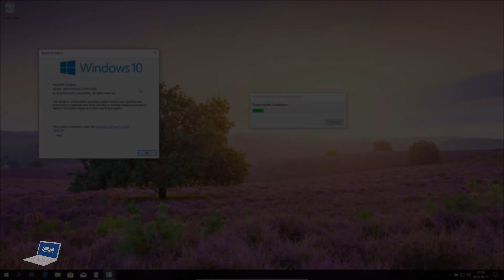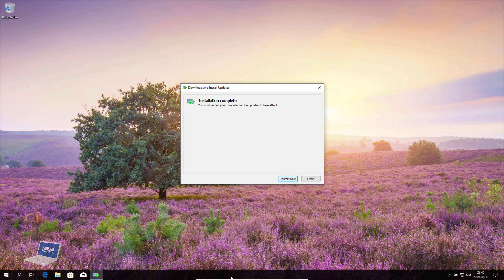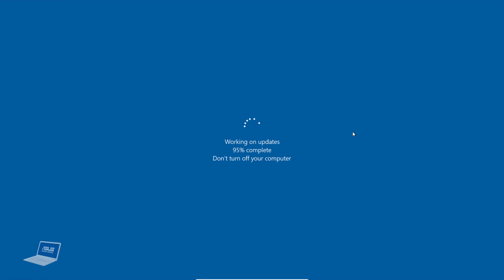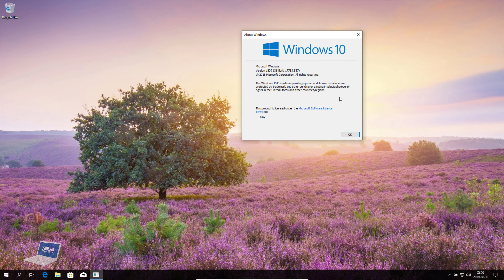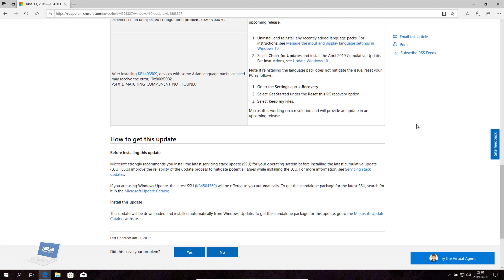Cumulative update for Windows 10 version 1809 - Patch Tuesday - June 2019!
Microsoft is pushing out the latest round of "Patch Tuesday" updates for Windows 10 PCs today. As usual with these monthly updates, there are no new features to check out. However, the cumulative updates rolling out today bring fixes for people running the Windows 10 May 2019 Update and older.

For PCs on the October 2018 Update, KB4503327 brings a little more to the table with build 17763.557. Here's a look:
● Addresses an issue that may prevent the Windows Mixed Reality keyboard from rendering correctly in some applications.
● Addresses a security vulnerability by intentionally preventing connections between Windows and Bluetooth devices that are not secure and use well-known keys to encrypt connections, including security fobs. If BTHUSB Event 22 in the Event Viewer states, “Your Bluetooth device attempted to establish a debug connection….”, then your system is affected. Contact your Bluetooth device manufacturer to determine if a device update exists.
● Addresses an issue that may prevent the Preboot Execution Environment (PXE) from starting a device from a Windows Deployment Services (WDS) server configured to use Variable Window Extension. This may cause the connection to the WDS server to terminate prematurely while downloading the image. This issue does not affect clients or devices that are not using Variable Window Extension.
● Addresses an issue that may prevent Internet Explorer 11 from opening if the Default Search Provider is not set or is malformed.
● Security updates to Microsoft Scripting Engine, Internet Explorer, Microsoft Edge, Windows App Platform and Frameworks, Windows Input and Composition, Windows Media, Windows Shell, Windows Server, Windows Authentication, Windows Cryptography, Windows Datacenter Networking, Windows Storage and Filesystems, Windows SQL components, the Microsoft JET Database Engine, Windows Virtualization, Windows Kernel, and Internet Information Services.

Similar batches of fixes are also available for older versions of Windows 10, as well as Windows 10 May 2019 Update. For more, you can check out all of Microsoft's release notes at the Windows Support site. Otherwise, you can pick up the latest Patch Tuesday fixes by checking Windows Update now.